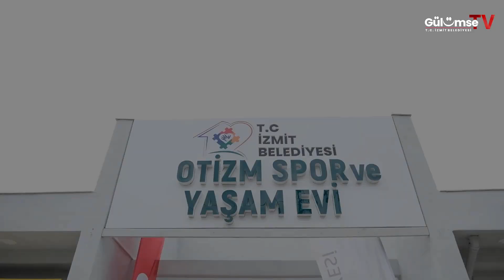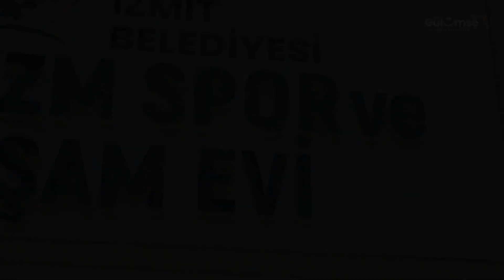İZMİT BELEDİYESİ OTİZM SPOR VE YAŞAM EVİ💙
Çocuklarımızın hayallerini ve umutlarını büyüten, ailelerin yüreklerini birbirine bağlayan sıcacık bir merkez; İZMİT BELEDİYESİ OTİZM SPOR VE YAŞAM EVİ💙

Otizmli evlatlarımız ve aileleri Kocaeli'de ilk ve tek olan İzmit Belediyesi Otizm Spor ve Yaşam Evi'mizi çok sevdi. 🤗

Burada birlikte gülüyor, birlikte büyüyor, birlikte umutlanıyoruz. 💙